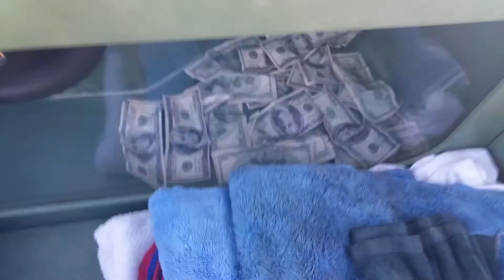1973 donk asantis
3 w7s 100s in the box